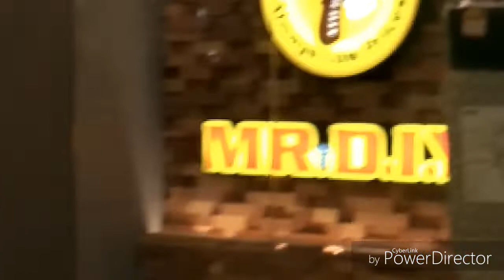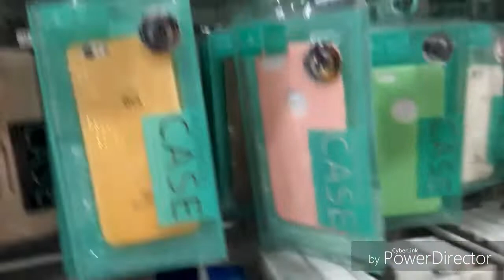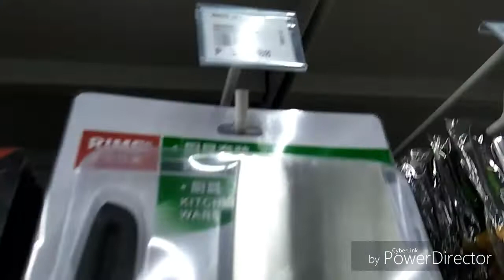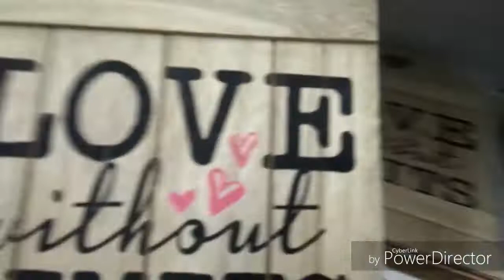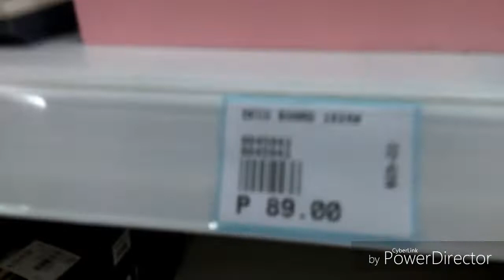Mr DIY Mga Murang Gamit sa Bahay at Pang Home Decor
Mr DIY- dito matatagpuan ang mga pang home decor na mura ,try nyo guys .